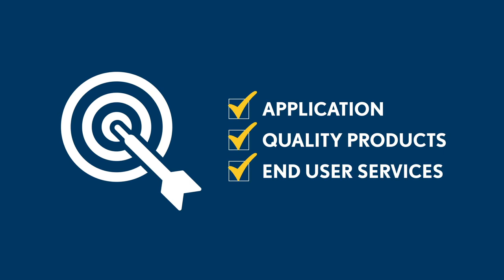Introducing The Cryptogene Project - Explore the Potentials of Blockchain Technology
for details.